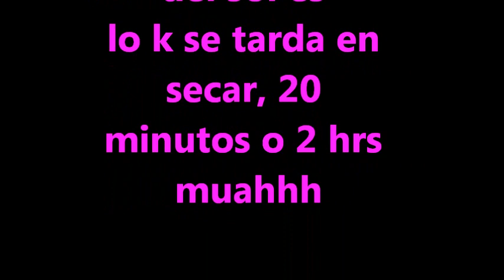bency como lavar la peluca de marisela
para Richars DIAZ  DE ACAPULCO GUERRERO CON MUCHO CARINO